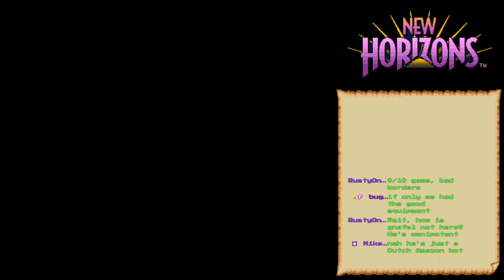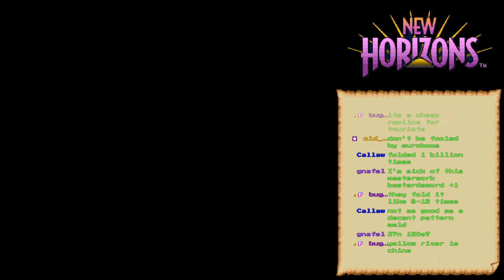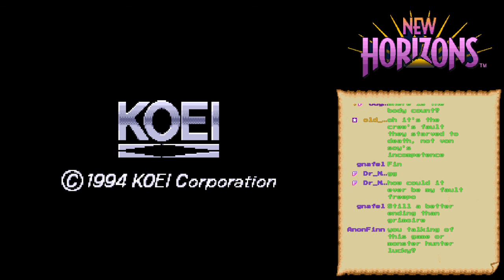Uncharted Waters 2 - New Horizons (part final)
Uncharted Waters 2 - New Horizons was developed and published by Koei Tecmo Games